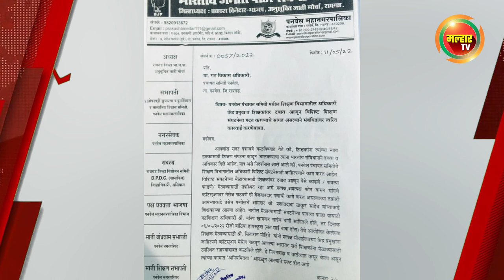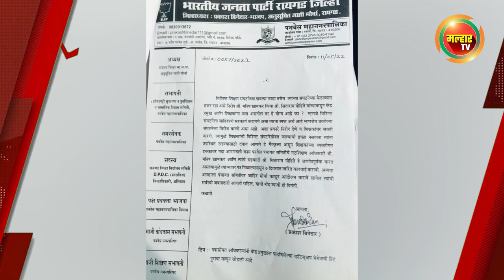सकाळच्या बातम्या (मल्हार टीव्ही) - १२ मे २०२२ | Sakalchya Batmya (MalharTV) - 12 th May 2022